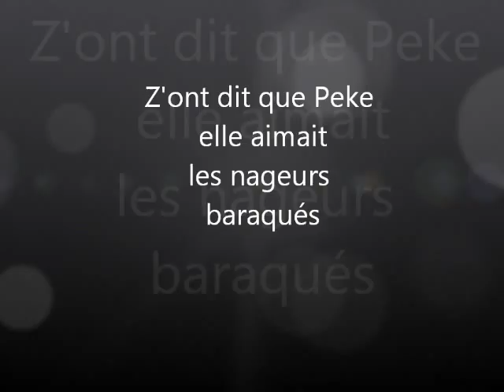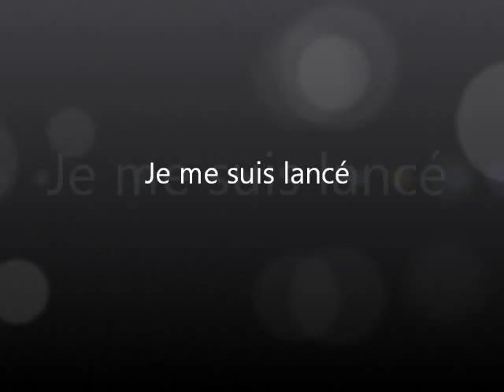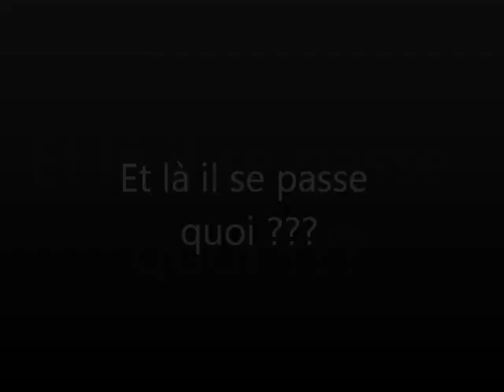Guigui back in Spain.wmv